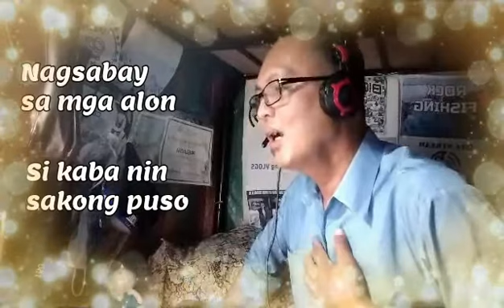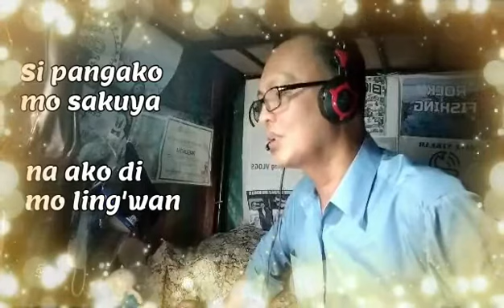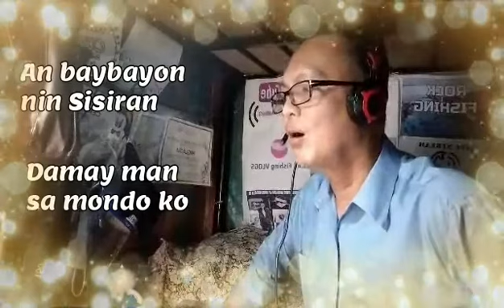SA BAYBAYON NIN SISIRAN l Atty. Gualberto Manlagnit l Cover by Ireno Alcala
Edited thru Wondershare Filmora 9

Written by: Gualberto Manlagñit
Interpreter: Carmen Camacho
Instrumental from BIDYO BICOL channel:
About the musician:
Si Gualberto Cea Manlagñit (Hulyo 12, 1938 - Mayo 16, 2015) sarong Bikolanong abogado, pulitiko, pilantropo, pintor, kompositor, pararawit, parasurat, orador, kolumnista, peryodista asin aktibista. ---

Pagkamoot niya an magtokda' nin mga rawitdawit, mga kantang adaptation, magsurat nin mga osipon asin mga saysay dapit sa historya asin kultura. Sa mga kolum niya kan igwa pa siyang peryodiko aktibo siyang nagkokomento manongod sa pulitika sa probinsya. Sa ngonyan, dawa dai pa totoo naimprinta, igwa na siyang hinaman na diksyunaryong Ingles-Bikol (tolong tomo), sadiring autobiograpiya, asin sinurat na salaysay manongod kan kalakawan kan tyempo Hapon igdi sa Camarines Sur. Pirang beses naman siyang nagsabay sa pa-eksibit nin mga pintura niya kairiba an mga ibang Bikolanong pintor asin nakapaluwas na siya kan enot na pinalagdang libro niya nin mga awit asin berso. Ini tituladong Sa Baybayon nin Sisiran': 100 na Berso asin Awit, na ibinungsod sa Ateneo de Naga University kan Marso 7, 2011.
About "SISIRAN"
Malabungot, alternatively spelled as Malabungut, and also known as Mahad, is an island in Binagasbasan Bay off the coast of Garchitorena in Camarines Sur, Philippines. It is separated from Caramoan Peninsula in the south by the Quinalasag Passage, also known as Sisiran Passage, which connects Lamit and Sisiran bays.